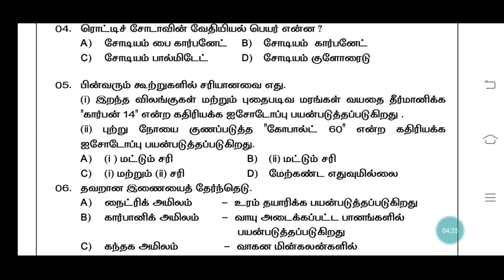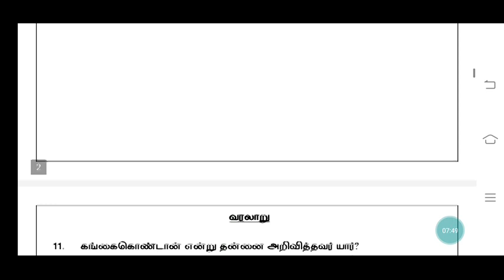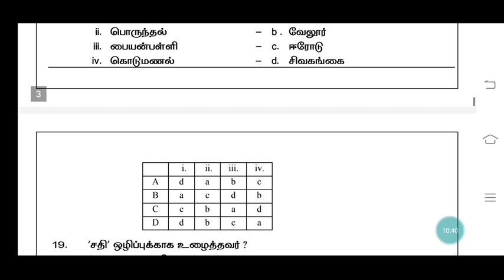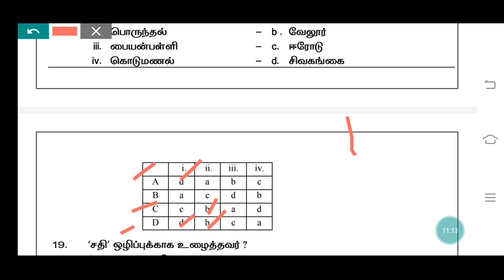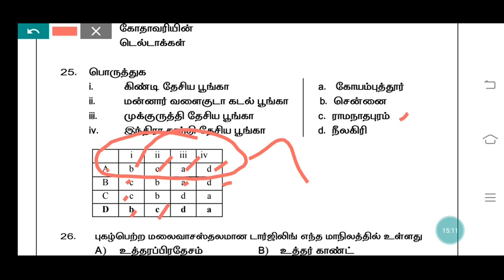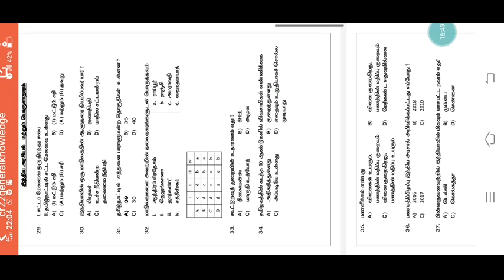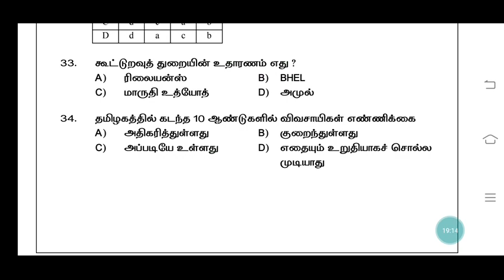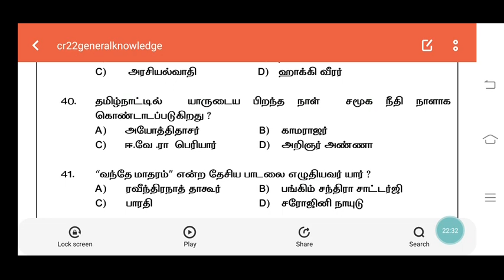பதில் தெரியாத கேள்விக்கு பதில் கண்டுபிடிக்க | tnusrb pc exam 2023